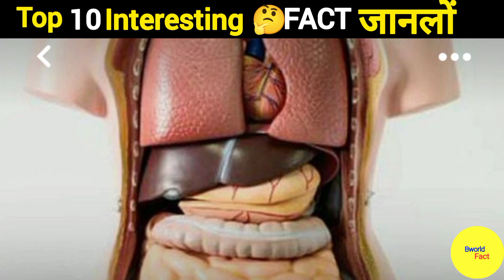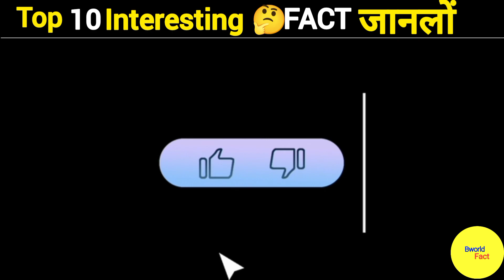CAR की TYRE का रंग काले क्यों होते हैं ?|Bworld Fact